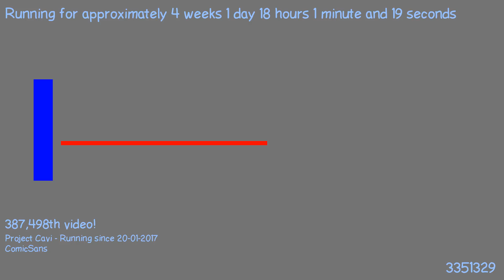1487520335 - Webdriver Cavi - F_0